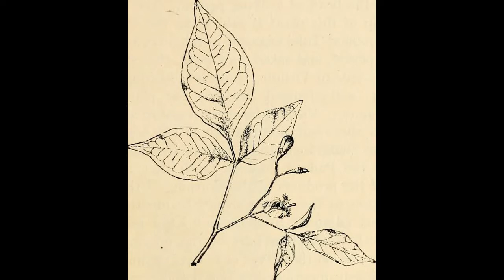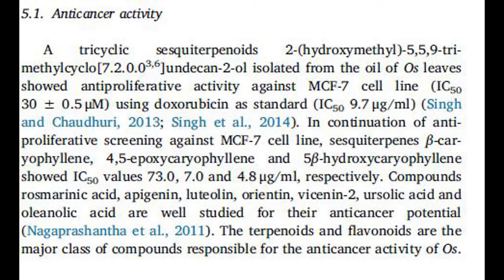Holy Basil History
Sources
Singh, D., & Chaudhuri, P. K. (2018). A review on phytochemical and pharmacological properties of Holy basil (Ocimum sanctum L.). Industrial Crops and Products, 118(November 2017), 367–382.